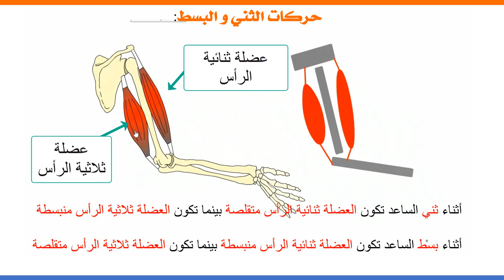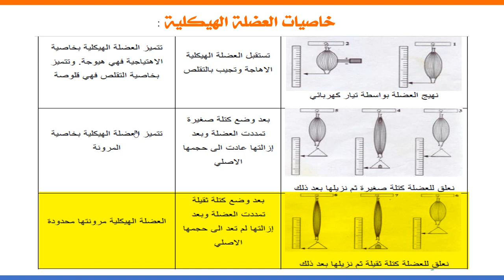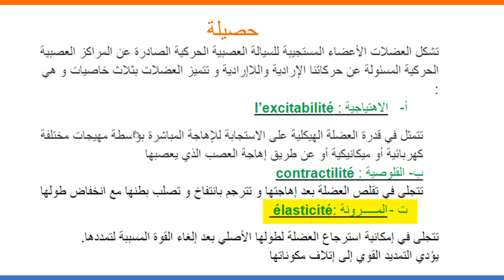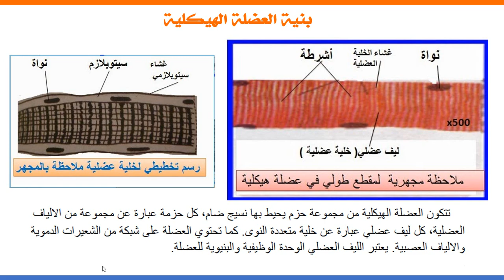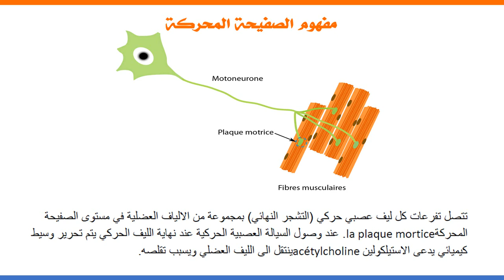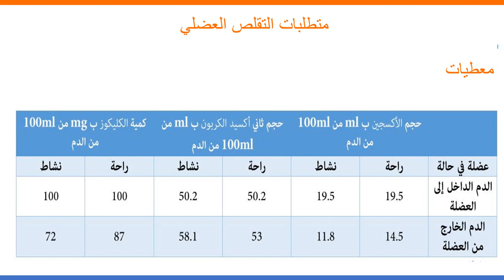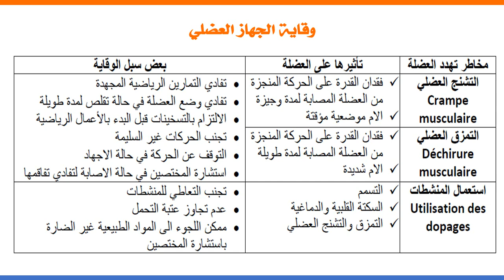Appareil musculaire (3 eme Année collégiale)